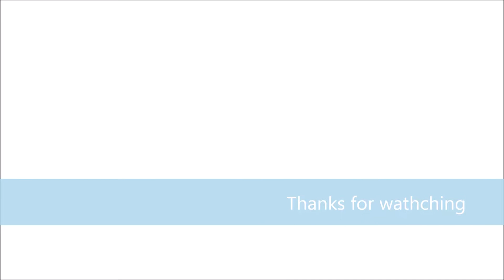Surpricing gift presentation idea| creative present diy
This video show how to present gift in innovative and creative way especially for small items